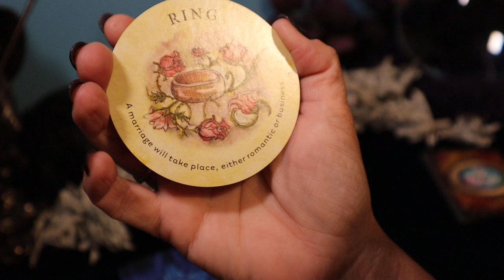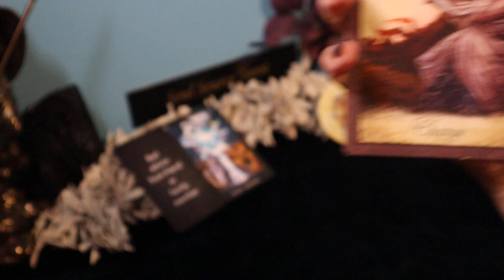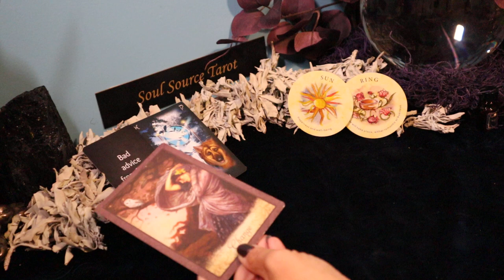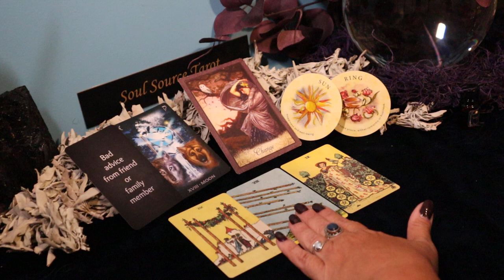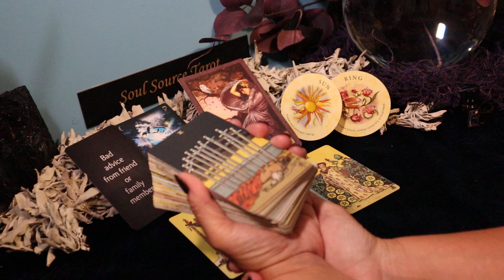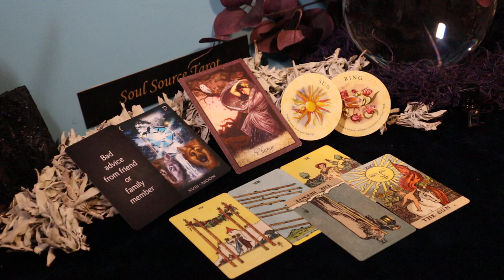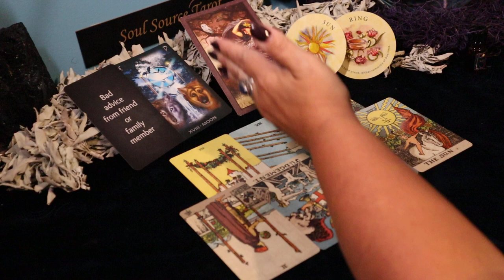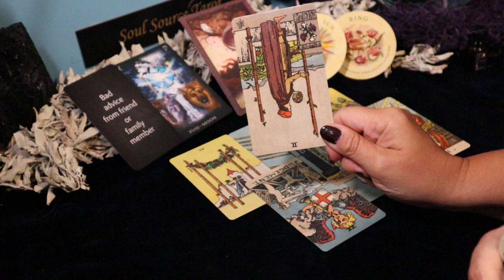Aries June Reading | From Darkness to Light You Go, Abundant New Life Ahead | Aries Tarot Reading